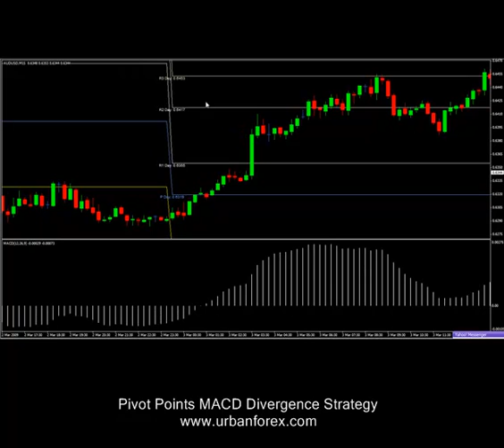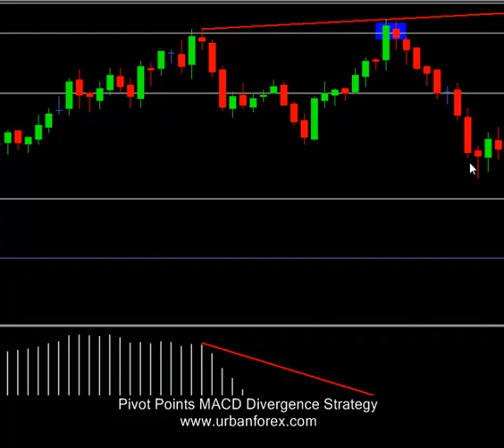Urban Forex Scalp Pivot Points MACD Divergence Strategy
Urban Forex Scalp Pivot Points MACD Divergence Strategy - Learn How to Spot Profitable Divergences

In this video, we will show you how to use the Pivot Points MACD Divergence strategy to scalp profits in the forex market. We will start by explaining what pivot points and MACD divergence are, and then we will show you how to identify potential trading opportunities using these indicators. We will also discuss risk management and how to set stop-loss and take-profit levels.

By the end of this video, you will have a better understanding of how to use the Pivot Points MACD Divergence strategy to trade forex.

In this webinar Navin uses Trading View for his charting software. You can get your free 30 day trial

Useful Links 🔗

📈 In this video, Navin is using the software TradingView to look at his charts, get your access to the same charts